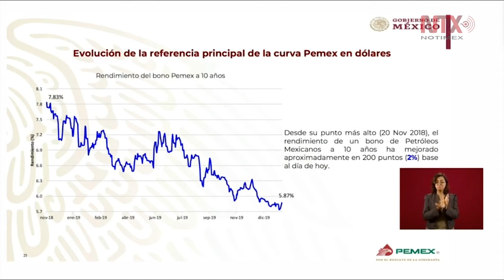Evolución de la curva de Pemex en dólares refleja confianza en la empresa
Octavio Romero, indicó que la referencia principal de la curva de Pemex en dólares en noviembre del 2018, tenía 7.83% de rendimiento mientras que para diciembre del 2019 disminuyó 200 puntos, «esto significa confianza del mercado en la empresa».